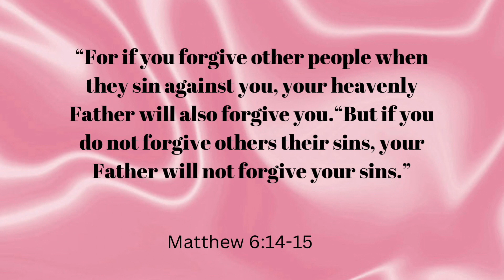How to Forgive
Forgiveness is for you NOT the other person!

For all inquiries and to work with me email Sky.onjahnae​⁠@yahoo.com